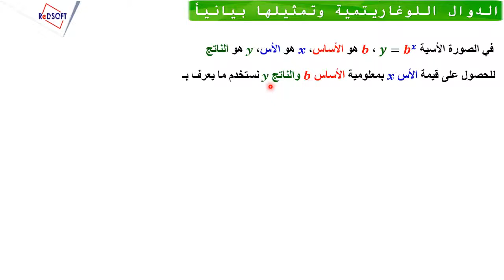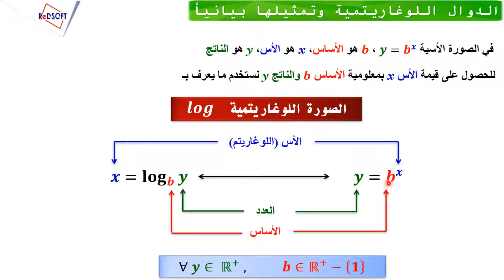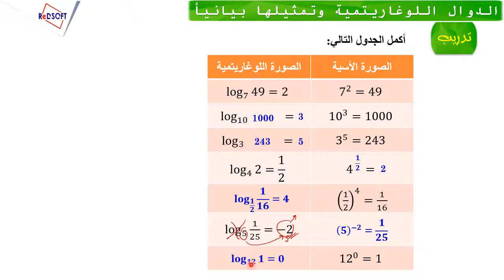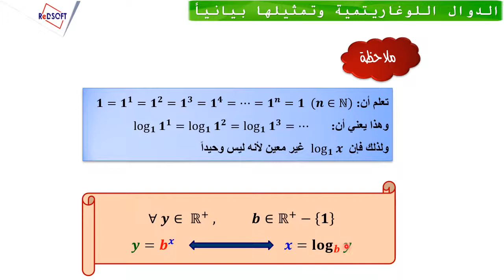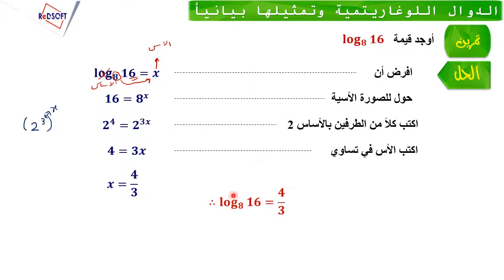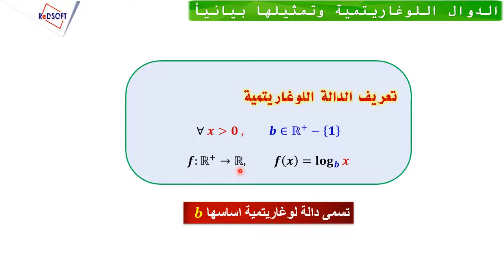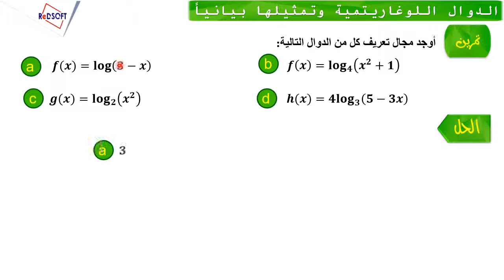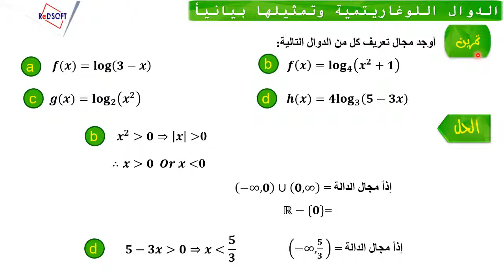مجال الدالة اللوغاريتمية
نموذج درس مرئي يوضح تعريف اللوغاريتم وعلاقته بالدالة الأسية، وشرح لكيفية التحويل بين الصورة الأسية والصورة اللوغاريتمية، تعريف الدالة اللوغاريتمية وشروطها ثم حل تمارين مختلفة عن إيجاد مجال دالة لوغاريتمية.